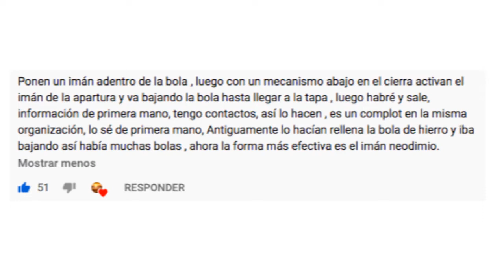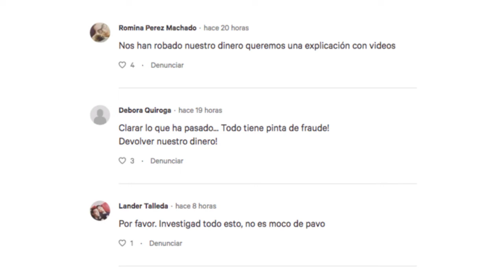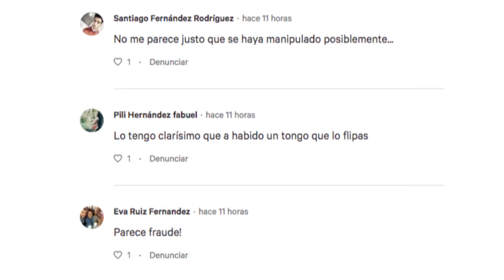MAGIA e ILUSIÓN en la LOTERIA DE NAVIDAD 2019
TONGO con NEODIMIO.
Ahora la pregunta es... DESDE CUANDO?